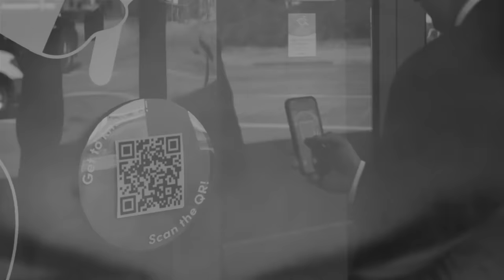IBARAKI - Rōnin feat. GERARD WAY and IHSAHN (OFFICIAL MUSIC VIDEO)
TRIVIUM's Matthew Kiichi Heafy reveals the @IbarakiBand single "Rōnin" featuring guest vocals by Gerard Way (My Chemical Romance) and guest solo by Ihsahn (Emperor). Debut album, RASHOMON, out on May 6th, 2022 via Nuclear Blast Records.

Cinematography by Jonpaul Douglass

IBARAKI "RŌNIN" LYRICS
Featuring Gerard Way; Heidi, Ariadne, Angell,
& Ihsahn Tveitan Solberg

[Matthew Kiichi Heafy]
Still
I still feel you inside these broken bones
These scars are maps - legends foretold
My blade is weathered, covered with a coat
The blood of many I have poured

Down to the soil, my anger quenched the pain
Of ancient grounds that I have stained
The heads of many that will still be claimed
Are but warnings for the foes

Who try to capture everything of ours
Slaughtered people, slaves to starve
Skies, be my witness I will rid the earth
Of the scourge who took our blood

Standing on the plains
I am taken away
Carried through the gates
I will avenge my name
This rage shall not be tamed

[Gerard Way]
Our lands are threatened by an invisible force
The concept of hatred: both spoken and verse
Plaguing the people - it poisons the mind
Teaching to hate that which is not their "kind"

Not one with the undead
Nor fodder for the live and fiending
I'm a challenger of every horde
That would try to live by loathsome reason

Take me back to the times when it was safe
Back where the rivers flowed, free by the lakes

[Gerard Way]
Our lives are challenged by an invulnerable swarm
They know only hatred, fear, and discourse
Gathering strength so that I may defeat
These monsters whose minds are corrupt with disease

Guitar Solo: Ihsahn

[Matthew Kiichi Heafy]
Still

"'A rōnin is a masterless warrior," shares Kiichi. "The final two full compositions on Rashōmon see a significant shift musically. The album as a whole — with the exception of the intro and outro — is actually presented in chronological order of earliest written to latter-most. The actual guitar and bass tracks are a time-capsule of sorts in that their parts — on the final album — is actually from the year they were tracked."

He continues, "One can begin to see the shifts as the years went on for the writing of the album. 'Kagutsuchi'/'Ibaraki-doji' being written and tracked in 2010/2011, all the way up to 'Rōnin'/'Susanoo No Mikoto' being written and tracked in 2016/2017."

As for his collaboration with Way, Kiichi shares, "Gerard Way has been a long-time inspiration for me — like Ihsahn and Nergal — I have looked to Gerard as a constant source of motivation to be creative. While Gerard and I may be from different genres than where Ibaraki and black metal stem from — outsiders of sorts — the spirit and intent of our performances is what unites our passion for pushing boundaries."

"Gerard did all the screams on this song. Ihsahn is on the solo. Ihsahn’s family on the “whoa oh’s”. Yours truly on singing. Alex Bent on drums."